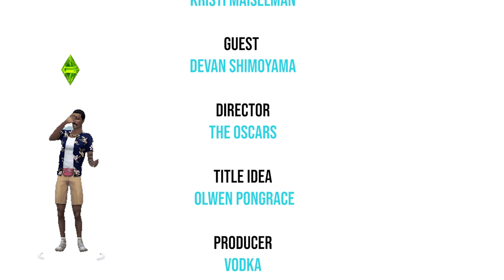Shaken, Not Stirred featuring Devan Shimoyama